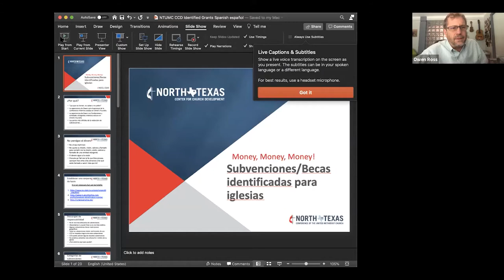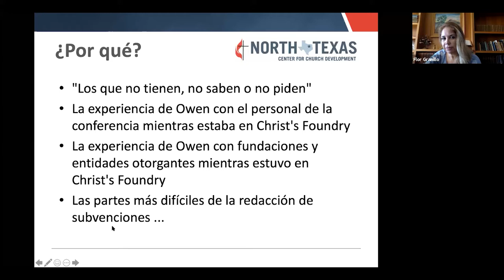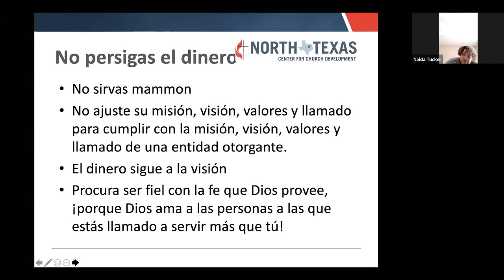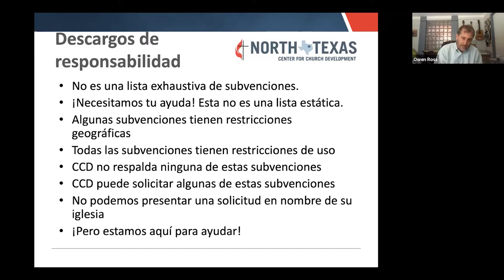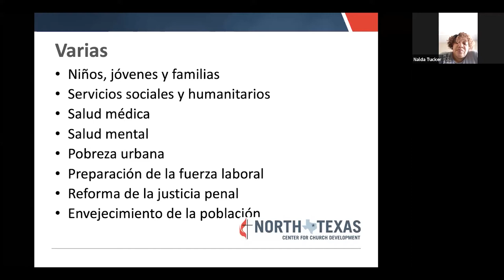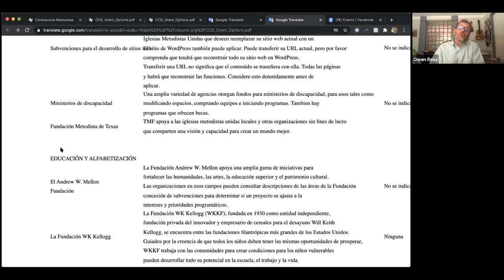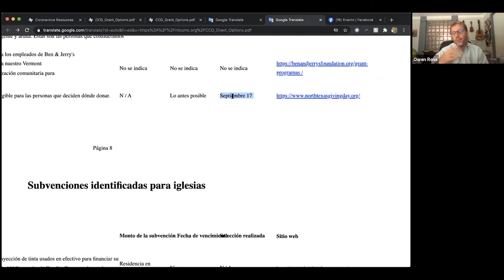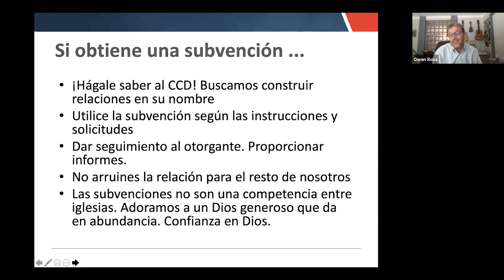Becas Identificadas Para Iglesia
Hosted by Rev. Owen Ross of the Center for Church Development for the North Texas Conference. Held Aug. 19, 2020